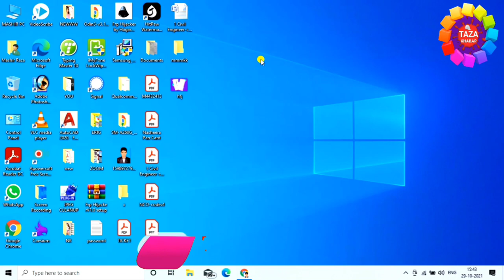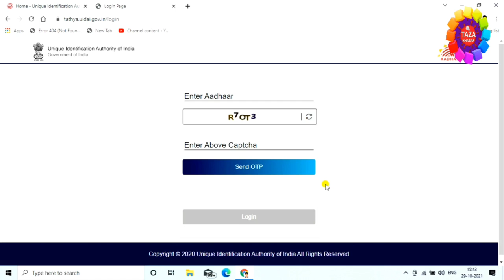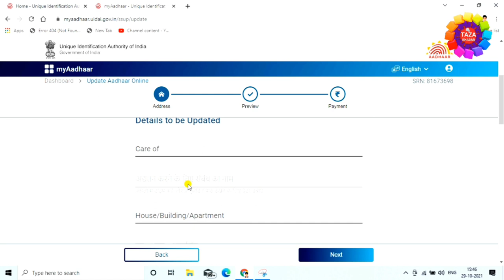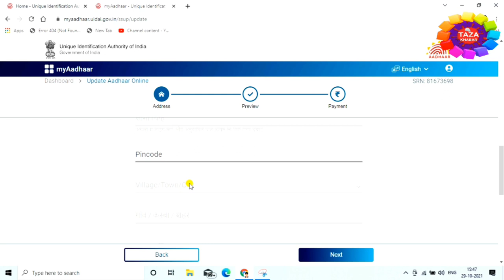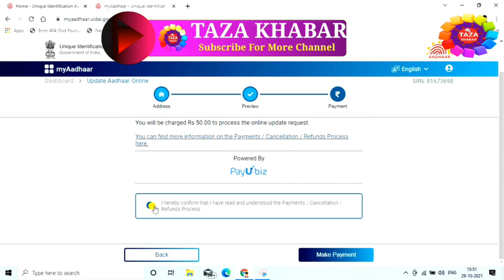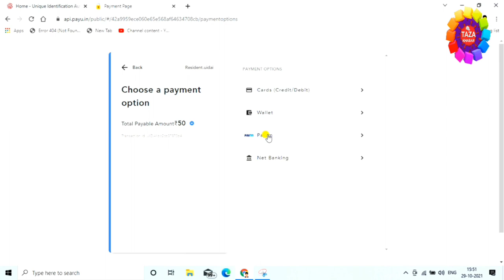Update Address in Aadhar Card 2021 👈 aadhar me address kaise change kare 📘 aadhar update kaise kare👌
Aadhaar card me online address update karne ka process change ho chuka hai. is video me aadhar card me address update karne ka new process details me dikhaya gya hai. is tarike se aap apne aadhar card me online address update karbsakte hai. aadhar card me address change kar sakte hai

Aadhar Card new portal myaadhaar launch ho chuka hai. jaha se aadhar card update kar sakte hai. aadhar card me address badal sakte hai online. pvc aadhar card order kar sakte hai aur aadhar card update status track kar sakte hai. is video me aadhar card me address update karne ka complete process dikhaya gya hai

List for documents to update address in aadhar card

1) Passport
2) Bank Statement/ Passbook
3) Post Office Account Statement/ Passbook
4) Ration Card
5) Voter ID
6) Driving Licence
7) Government Photo ID card/ service photo identity issued by PSU
8) Electricity Bill (not older than 3 months)
9) Water Bill (not older than 3 months)
10) Telephone Landing Bill (not older than 3 months)
11) Property Tax Receipt (not older than 1 year)
12) Credit Card Statement (not older than 3 months)
13) Insurance Policy
14) Signed Letter having Photo frim Bank on letterhead
15) Signed Letter having Photo issued by registered Company on letterhead
16) Signed Letter having Photo issued by Recognized Educational Institution on letterhead or Photo ID have address issued by Recognized Educational Institution
17) NREGA Job Card
18) Arms License
19) Pensioner Card
20) Freedom Fighter Card
21) Kissan Passbook
22) CGHS/ECHS Card
23) Certificate of Address having photo issued by MP or MLA or MLC or Gazetter Officer or Tehsildar on UIDAI standard certificate format for enrolment/ update

Update Address in Aadhar Card - aadhar me address change kare | aadhar update kaise kare

tags for reference : aadhar card me address kaise update kare,aadhar card me pata kaise badle,aadhar card,how to change address in aadhar card online,aadhar card me address kaise change kare,aadhar update,how to update aadhar card online,aadhar card address change online,update address in aadhar card,change address in aadhar card,aadhar card new update,change address in aadhar card after marriage,update father name in aadhar card,aadhar card address,aadhar card status kaise check kare,aadhar card me name kaise change kare,aadhar card me date of birth kaise change kare,aadhar card me dob kaise change kare,aadhar card me corruction kaise kare,aadhar card status kaise check kare,aadhar card ka vid number kaise generate kare,aadhar card download kaise kare,aadhar card download karke open kaise kare,aadhar card,pvc aadhar card kaise order kare,pvc aadhar card kaise apply kare,pvc aadhar card status kaise check kare,zoom,zoomchannel,tazakahbar,taza,khabar,raza,engineerraza,engineer raza,aadhar statement,aadhar new portal,tech news,technology news

Engineer raza